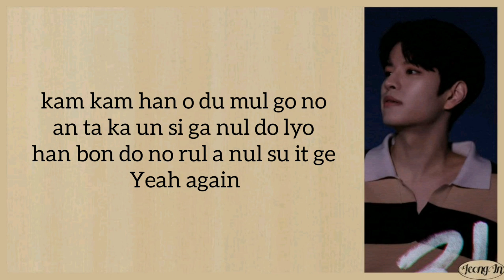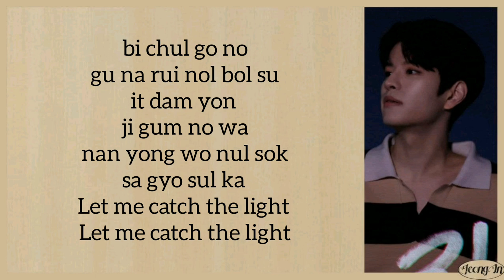Seungmin (Stray Kids) - 3108 (Easy Lyrics)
Original song by Ha HyunSang